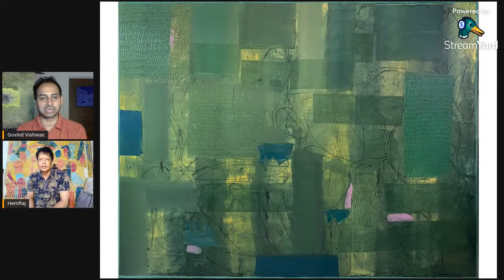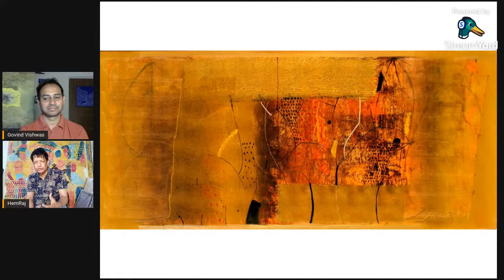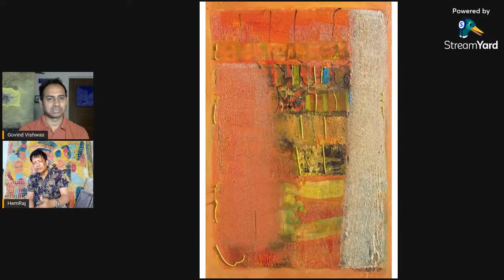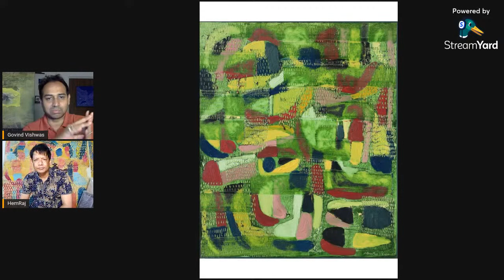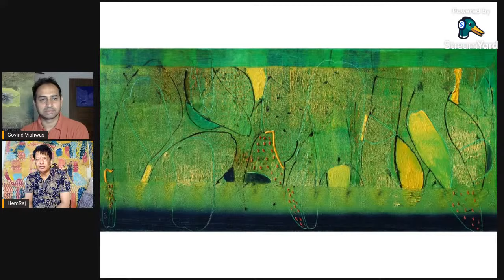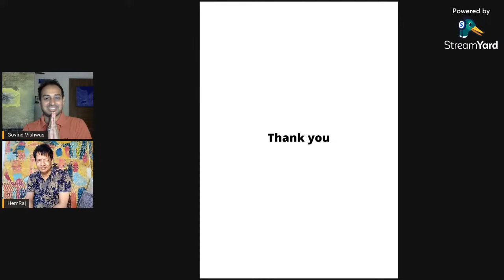Live Conversation With Indian contemprary Artist Hemraj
With regard
Govind Vishwas
Founder/Artist
Foundation of art and culture
vadodara